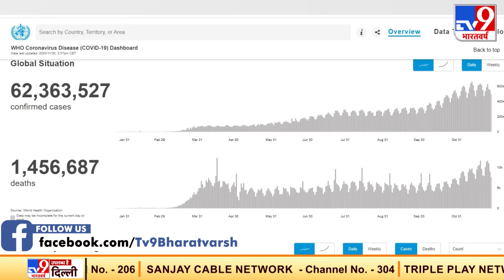WHO करेगा China में छानबीन ! Corona कहां से आया ये जानना है जरूरी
World Health Organization यानि WHO के डायरेक्टर जनरल टेड्रोस घेब्रेयसस ने कहा है कि कोरोना वायरस कहां से आया, ये जानना बेहद जरूरी है. इस पर WHO का रुख बिलकुल साफ है. टेड्रोस ने कहा है कि कोरोना वायरस का सोर्स पता चलने पर भविष्य में ऐसी महामारियों को रोकने में हमें मदद मिल सकती है.. WHO के डीजी टेड्रोस ने कहा कि हम इसका सोर्स जानने की पूरी कोशिश कर रहे हैं. इसके लिए चीन के वुहान से स्टडी शुरू की जाएगी. पता करेंगे कि वहां क्या हुआ था. ये भी देखा जाएगा कि किसी नतीजे पर पहुंचने के लिए दूसरे रास्ते क्या हैं. कोरोना से सबसे ज्यादा मौतें अब यूरोप में हो रहीं हैं. यहां रोजाना 3-4 हजार लोग कोरोना संक्रमण से दम तोड़ रहे हैं. यूके, इटली, पोलैंड, रूस, फ्रांस समेत 10 देश ऐसे हैं जहां रोज 100 से 700 लोग अपनी जान गंवा रहे हैं. यूरोप के 48 देशों में अब तक कोरोना संक्रमण से 3 लाख 86 हजार लोगों की मौत हो चुकी है. रोजाना हो रही मौतों में दूसरे नंबर पर नॉर्थ अमेरिका और तीसरे नंबर पर एशिया है. नॉर्थ अमेरिका में हर दिन 1500 से 2000 मरीजों की मौत हो रही है, जबकि एशिया में रोज 1400 से 1800 लोग इस महामारी से मारे जा रहे हैं.